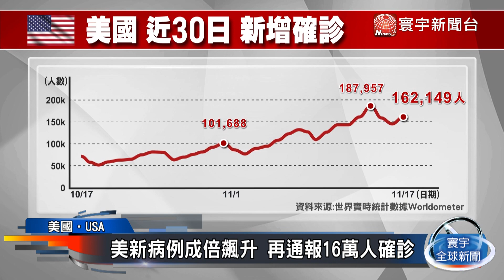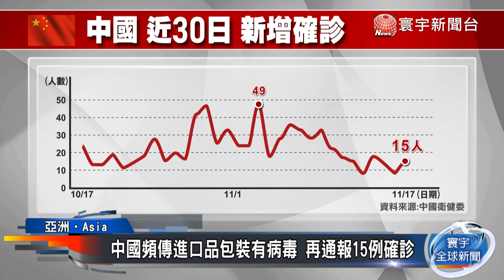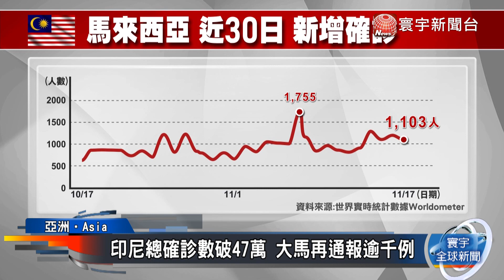美國單日新增三級跳 歐洲確診趨勢回落 亞洲入秋冬疫情升｜寰宇新聞20201117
全球目前總確診數近5535萬人，死亡人數達133.2萬人。美國單日新增確診數三級跳，歐洲目前呈現回落趨勢，但疫情激烈反彈機率依舊很高，亞洲方面，日韓進入秋冬時節，感染情形也逐漸升溫。